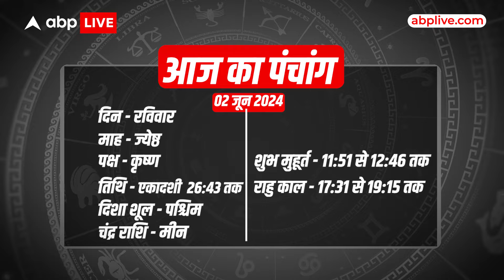Aaj Ka Rashifal | 02 June 2024 | आज का राशिफल |Today horoscope in Hindi | ABPLIVE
Neha Rajpput से जानिए कैसा रहेगा आज का दिन सभी 12 राशि वालों के लिए, क्या होगा खास और किन चीजों से रहना है आप को बचकर